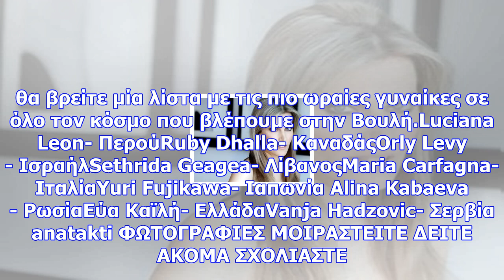Οι πιο ωραίες γυναίκες πολιτικοί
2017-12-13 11:48:01 Η αλήθεια είναι ότι ο χώρος της πολιτικής θεωρείται ανδροκρατούμενος, οπότε οι γ...